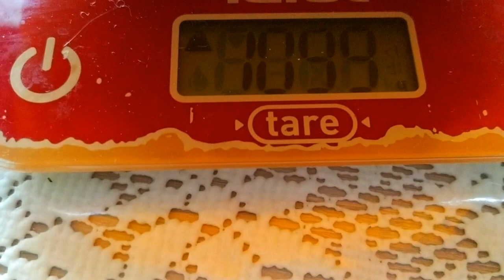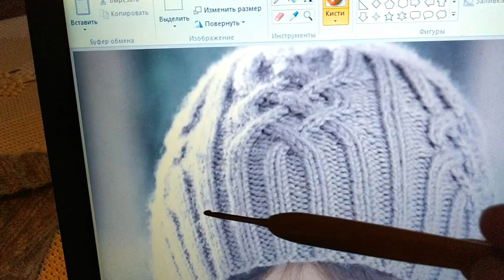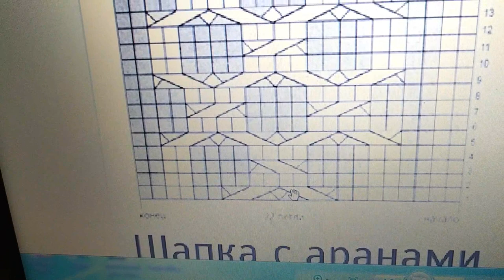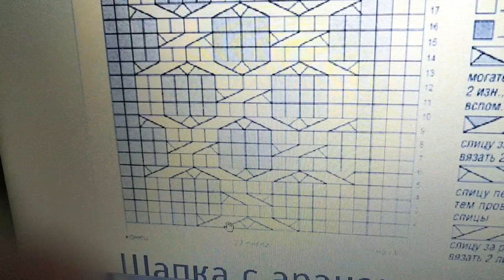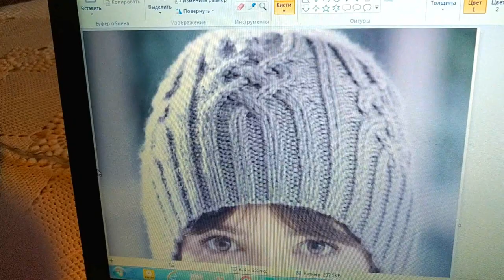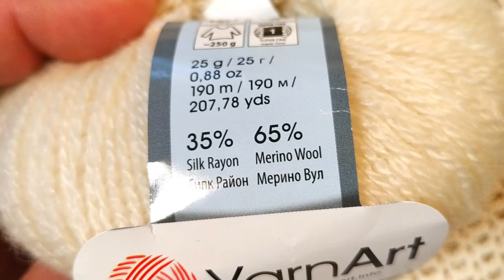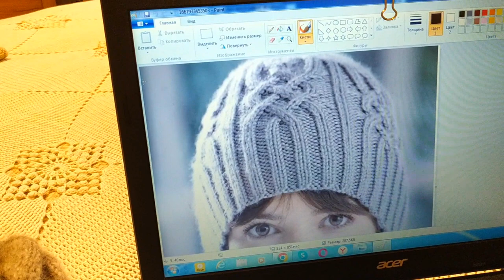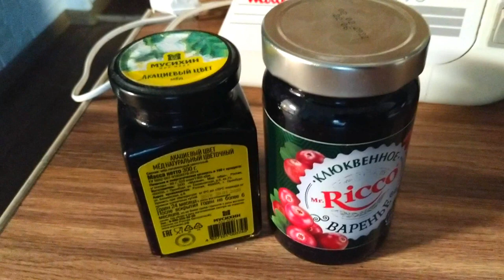Вязала и распустила шапку спицами. Всю голову сломала с этим араном Своими руками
Вязала и распустила шапку спицами. Всю голову сломала с этим араном Своими руками ЕленаСитникова Платье "Шанель " Кардиган "Восток" Платье "Золотое" Джемпер "МИРАЖ" Мужской джемпер "Подарок" А вы подписались на мой канал ?